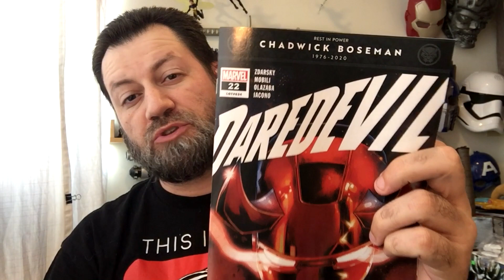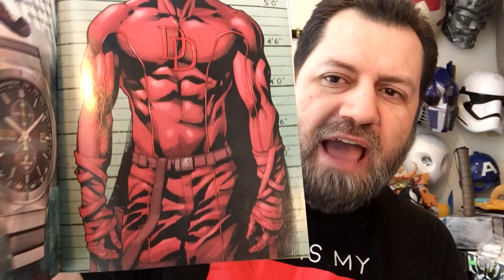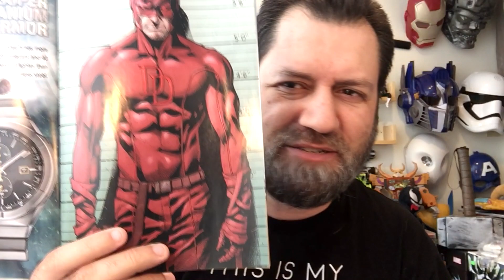Daredevil #22 Review | COMIC BOOK UNIVERSITY